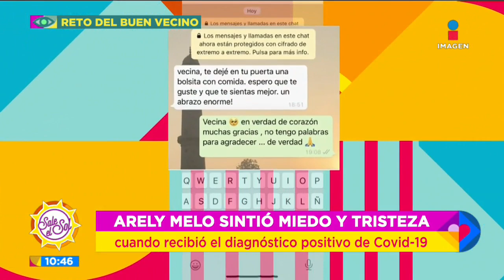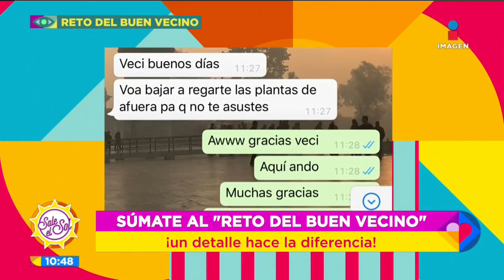QuédateEnCasa y súmate al 'Reto del buen vecino' | Sale el Sol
¿Conoces el RetoDelBuenVecino? Los vecinos de Arely lo inventaron para ayudarla y apoyarla al haber dado positivo a la prueba de COVID19. AnaAlicia nos cuenta esta bella historia